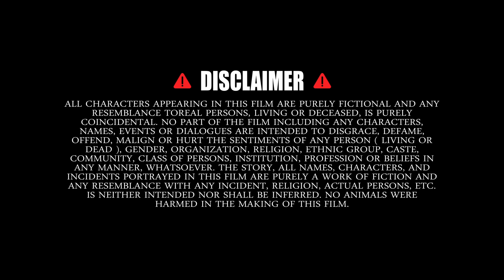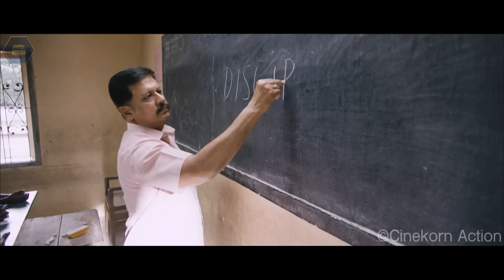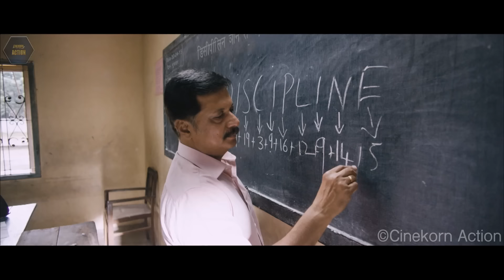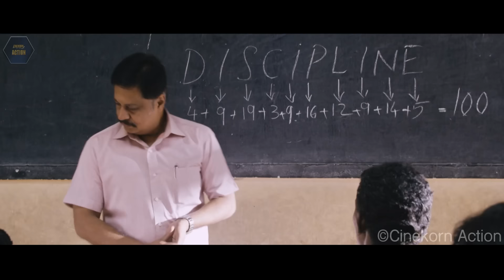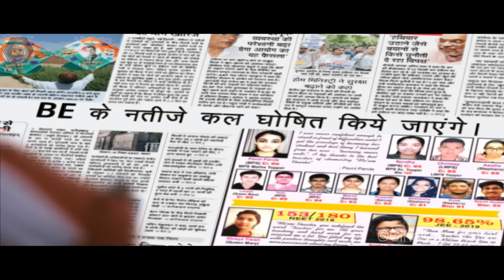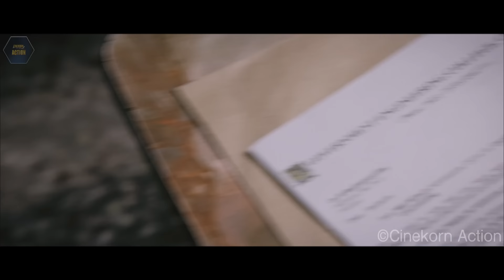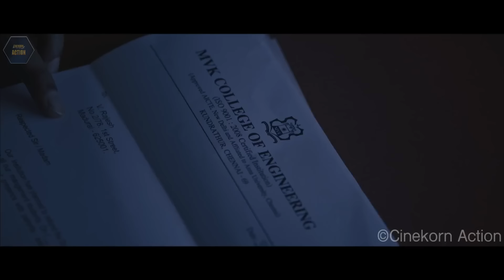Latest South Dubbed Hindi Movie 2023 | Ashwin Kakumanu, Swathi Reddy | New South Movie Full 2023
"Welcome to Cinekorn Action  - Your Ultimate Destination for High-Octane South Indian Films in Hindi! 🎬🔥

👉 Dive into the World of South Cinema, Now in Hindi!
👉 Explore Heart-Pounding Action Sequences 🤩
👉 Enjoy Blockbuster Hits from Multiple Languages 🎥
👉 Get Lost in the Excitement of Tamil, Telugu, Malayalam & Kannada Films!